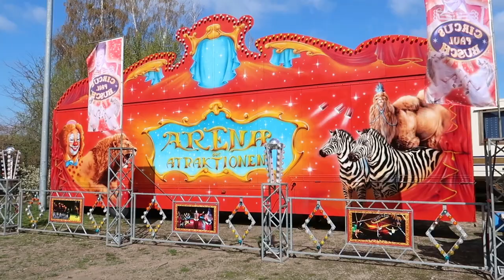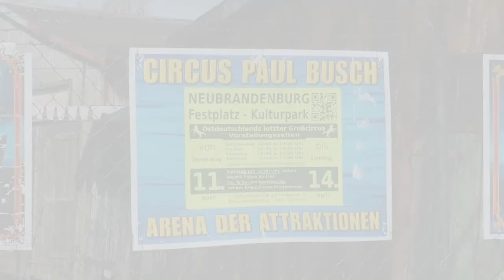Neubrandenburg: CIRCUS PAUL BUSCH gastiert (9.4.2019)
Ostdeutschlands letzter Großcircus hat auf dem Festplatz im Kulturpark die Zelte aufgeschlagen und gibt vom 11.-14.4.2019 seine Vorstellungen.